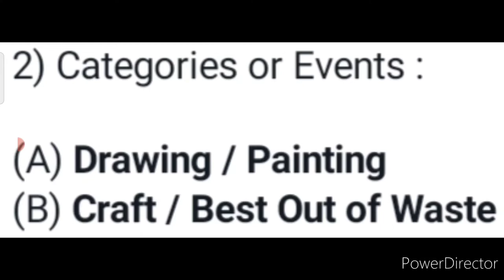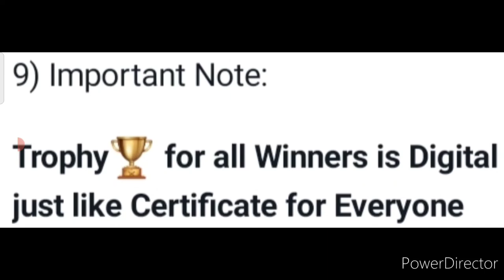Wow Free Win Trophies🏆🥇Free Online Drawing Competition 2022😍Chance To Win Attractive Trophies June😱🏅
Note: There has been a mistake in this video. Actually, certificate is only for winners.

3 Best A4 size Drawing books set in affordable amount